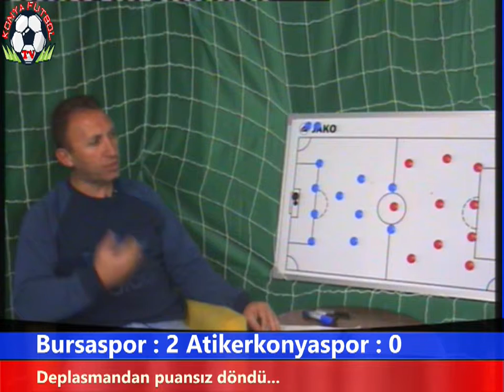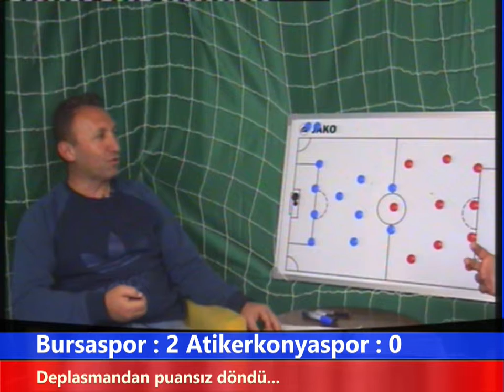Konya Futbol Tv Haftaya Bakış Programı 1.Bölüm